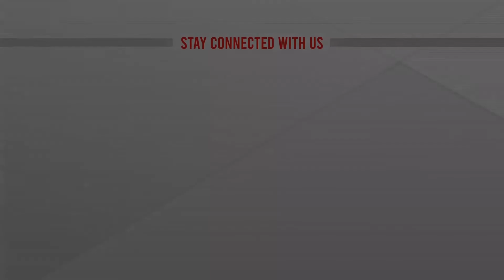দেশের স্বাস্থ্য বিভাগের সেবা মান উন্নয়ন করতে হবে || News Hour Xtra || Aug 29, 2022 || ATN News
দেশের স্বাস্থ্য বিভাগের সেবা মানউন্নয়ন করতে হবে || News Hour Xtra || Aug 29, 2022 || ATN News